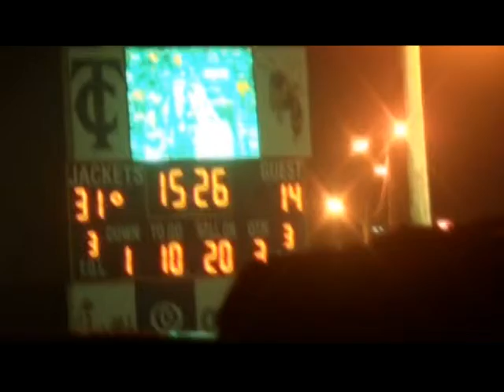The Blitz Game of the Week 10/18/13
The Blitz with Pat Moroney and Jon Benson airs every Friday night at 10:35 PM. FOX 31 brings you the best in High School Football from around Southwest Georgia. Visit the Blitz at MySouthWestGA.com/theblitz